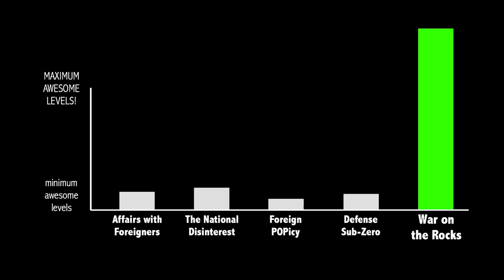War on the Rocks - Crowdfunding Campaign at Indiegogo